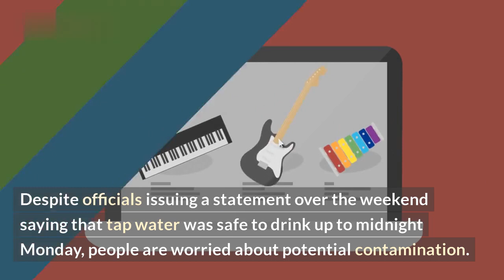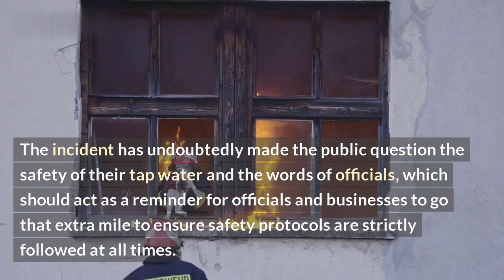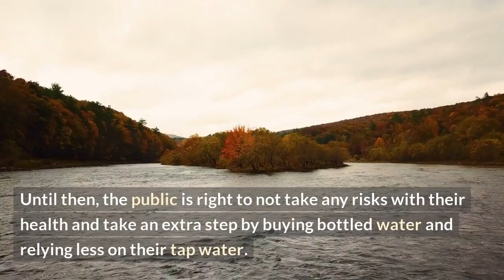Philly Residents Rush to Buy Water Despite Safety Claims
Residents of Philadelphia are rushing to buy bottled water despite reassurances from the city that the water is safe to drink. Reports of lead, sediment, and manganese exceeding established safety levels in Philadelphia's water supply have pushed residents to stock up on bottled water and invest in water filter systems.\n

This video looks at how residents of Philadelphia are dealing with the water crisis, what they’re buying to keep their families safe, and why the city is still saying the water is safe. Interviews with local residents, environmental activists, and city officials provide insight into the conflicting opinions about the safety of Philadelphia’s water.

Points Covered in Video:\n
1. Reports of lead, sediment, and manganese exceeding safety levels in PHL water\n
2. Residents stocking up on bottled water and investing in water filter systems\n
3. Interviews with residents, activists, and city officials on conflicting opinions\n
4. City's reassurances that water is safe to drink\n
5. In-depth look into how families are dealing with the crisis\n
6. Impact of Philadelphia Water Crisis on local communities\n